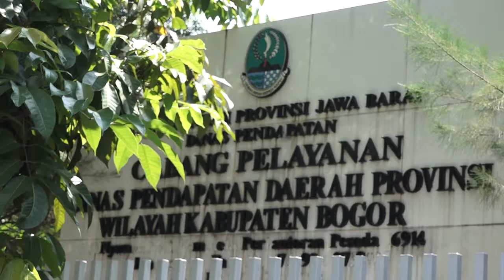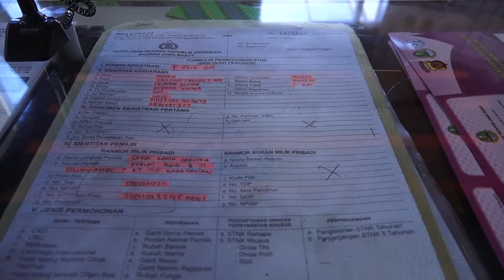(Bogor Hari Ini Agustus 2016) E SAMSAT JABAR, BAYAR PAJAK JADI MUDAH